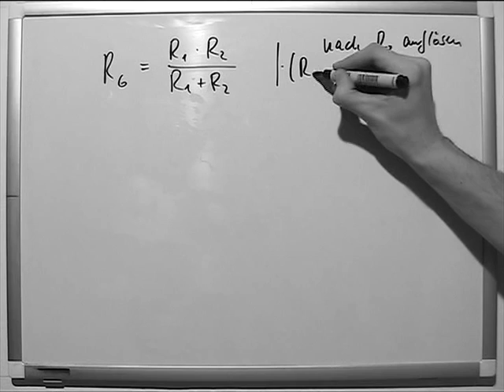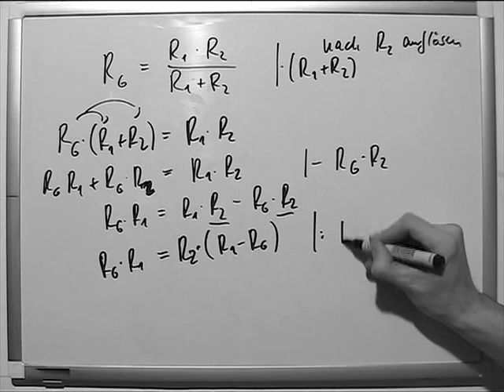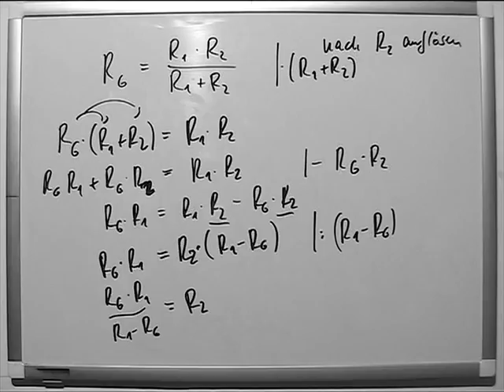Gleichung umstellen Bruch mit Variable als Faktor im Zähler und Summand im Nenner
Bruchgleichungen aufzulösen beginnt meist mit der Multiplikation mit dem oder den Nennern. In dieser Videoserie werden zunächst verschiedene Beispiele vorgestellt, die dann mit weiteren An- und Nachfragen erweitert werden soll, bis jeder Spezialfall abgedeckt ist.